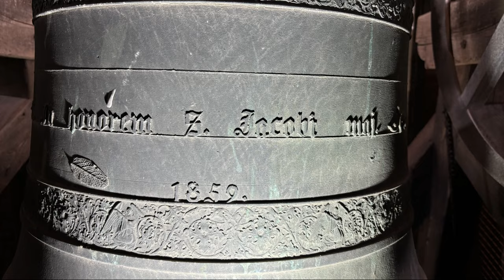Tuitjenhorn, kerkklok Heilige Jacobus de Meerderekerk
492) De kerkklok van de Heilige Jacobus de Meerderekerk te Tuitjenhorn!
Donderdag 15 augustus 2024, 13:00 uur

Na 1854 kwam het plan op om een nieuwe kerk te bouwen in Tuitjenhorn. De bouw van de kerk starrte in 1858, het jaar waarin de statie tot parochie werd verheven, en in 1859 was de kerk gereed. De architect van de kerk is Theo Molkenboer. De kerk is gebouwd in een vroege neogotische stijl, de zogenaamde stucadoorsgotiek. In 1926 werd de kerk vergroot met twee zijbeuken.

De kerkklok met de naam Jacobus Major (Jacobus de Meerdere) werd in 1859 gegoten door Petit en Fritsen uit Aarle-Rixtel. Het zware onderseptiemprofiel leidt met een diameter van 94,6 centimeter en een gewicht van 522,5 kilogram tot de slagtoon a1 - 50 cents (of gis1 + 50 cents).

De zesarmige kroon is voorzien van bebaarde duiveltjes. De bovenfries bestaat uit acanthusbladeren en een mansfiguur. De onderfries bevat acathusbladeren en luitspelende engelen. De flank is voorzien van een crucifix tussen twee acanthusbladeren.

De opschriften luiden als volgt:

In honorem S. Jacobi maj.
                   1859.

Petit & Fritsen me fuderunt.

De klok hangt aan een licht gekrukte luidas, echter luidt toch vliegend door het houten blok tussen de luidas en de klok én de verzwaarde klepel. Omdat de klok de Tweede Wereldoorlog heeft overleefd, betreft dit een zeldzame en daarmee zeer unieke middelgrote klok uit de negentiende eeuw!

Met dank aan dhr. Tesselaar en mevr. Beemsterboer voor de toestemming de klok te onderzoeken en een opname te faciliteren, maar niet minder dank aan Leander Schoormans @engelbertschoormans voor de mogelijkheid zijn opname te publiceren op mijn kanaal!